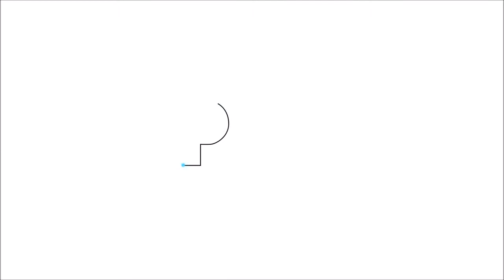Max The Curse of Brotherhood Trailer 2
Multi-award winning, Copenhagen based Microsoft first-party studio Press Play, have revealed that its cinematic puzzle adventure Max: The Curse of Brotherhood will launch on December 20th for Xbox One. Max: The Curse of Brotherhood is a cinematic adventure filled with action-packed platforming and creative puzzle-solving. Armed with only a Magic Marker, Max must confront evil at every turn in a hostile and fantastical world in order to save his kid brother, Felix. Join Max on his great adventure!